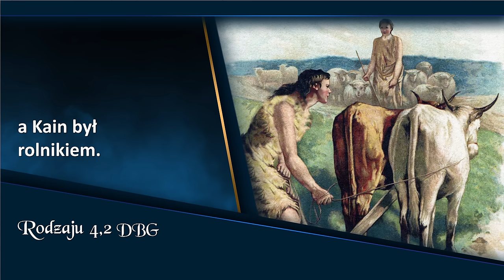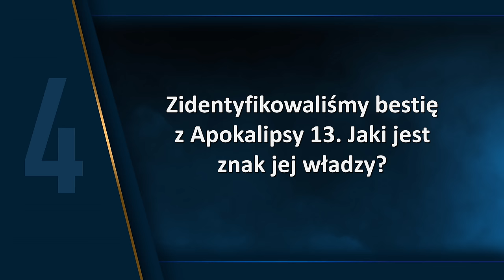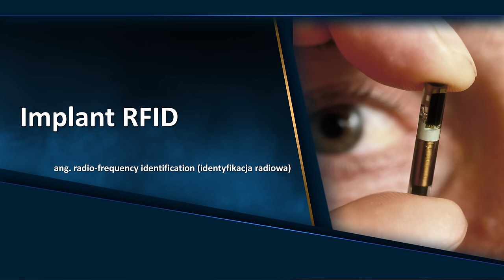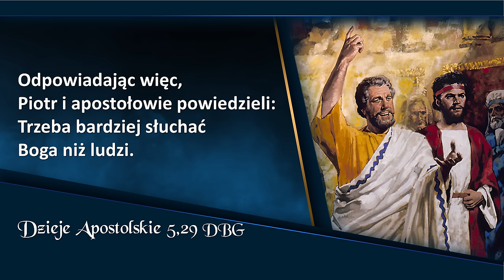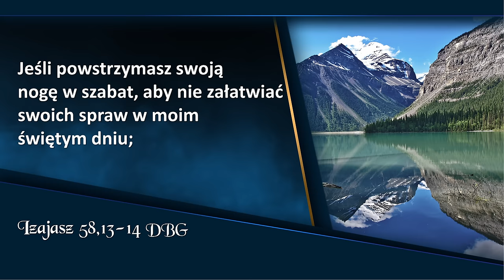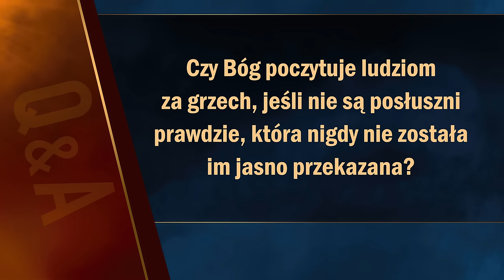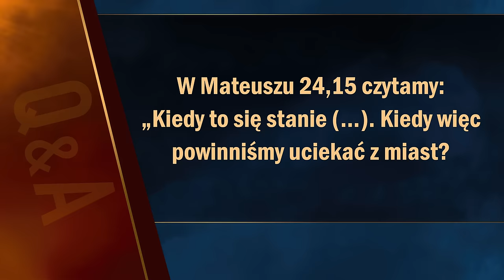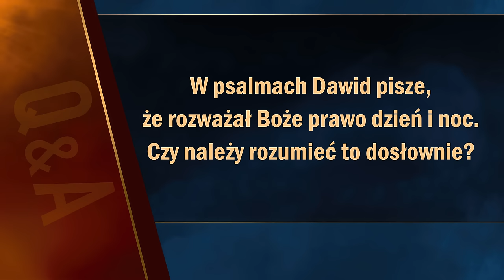Apokalipsa TERAZ: Naznaczony śmiercią (15/20) | Doug Batchelor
Apokalipsa TERAZ: Spotkanie 15, „Naznaczony śmiercią”, które prowadzi Doug Batchelor.

00:00 - Zwiastun
01:03 - Sonda uliczna
03:00 - Wstęp
08:21 - Kto będzie chroniony w czasie siedmiu plag ostatecznych?
12:37 - Czym jest pieczęć, którą sprawiedliwi mają na swoich czołach?
14:11 - Które przykazanie z Biblijnego Dekalogu zawiera wszystkie elementy, jakie powinna zawierać pieczęć?
17:09 - Jaki jest znak władzy bestii z 13 roz. Apokalipsy?
21:53 - Do przyjęcie czego zmusza wszystkich druga bestia z 13 roz. Apokalipsy?
22:42 - Czy już teraz ktokolwiek nosi znak bestii?
25:38 - Czy znamię bestii lub Boża pieczęć to widoczne znaki?
30:38 - Bestia posiada znak, który reprezentuje jej moc i władzę. Czy Bóg również posiada znak swojej mocy?
32:20 - Co moc antychrysta usiłowała zmienić?
40:35 - Co nie podobało się Bogu u Jego starożytnych kapłanów?
40:59 - Jak dawni przywódcy Boży traktowali wielkie rzeczy zawarte w Jego prawie?
44:24 - Jakie szczególne i poważne upomnienie dał Bóg przywódcom religijnym w odniesieniu do Jego świętego szabatu?
46:03 - Jaki konkretny grzech Bóg nakazuje piętnować swoim przywódcom?
50:17 - Co się dzieje, kiedy postanawiasz przyjąć Jezusa i za Nim podążyć?
56:46 - Pytania od widzów
57:08 - Czy ludzie, którzy święcą niedziele już teraz mają znamię bestii?
57:59 - Czy Bóg uważa ludzi za grzesznych jeśli nie są posłuszni prawdzie, która nigdy im nie została jasno przekazana?
1:00:02 - Czy powinniśmy wielbić Boga w każdym dniu tygodnia?
1:01:30 - Czym jest 10 koron lub diademów na głowach bestii?
1:04:08 - Czy Chiny pojawiają się w proroctwach Apokalipsy?
1:05:51 - Do jakiego czasu odnosi się Biblia, kiedy mówi, że Ziemia odrzuci swój owoc?
1:08:15 - Kim są dwaj świadkowie?
1:09:50 - Ew. Mateusza 24.15 czytamy "kiedy się to stanie (...)". Kiedy więc powinniśmy uciekać z miast?
1:11:35 - Apokalipsa 13:17 pisze, że bez znamienia bestii nikt nie będzie mógł kupować i sprzedawać. Jak to się stanie?

👉 Odwiedź i zaobserwuj 👍  nasz profil na Instagramie:
adwentysci.kalwaria

Dom Modlitwy
ul. Wojska Polskiego 6
34-130 Kalwaria Zebrzydowska.

Dane do wpłat:
34-130 Kalwaria Zebrzydowska
Bank: Nest Bank SA
nr konta: 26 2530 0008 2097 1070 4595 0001
tytuł przelewu: Misja w Internecie